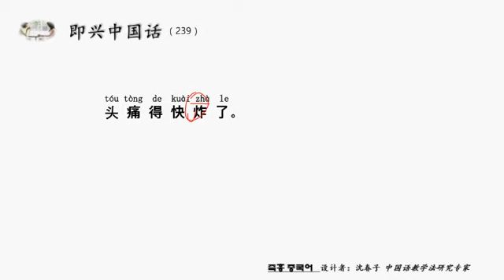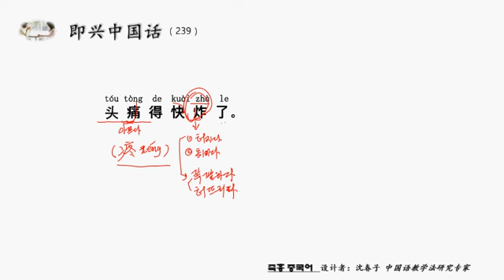즉흥 중국어 한마디 239 폭팔하다